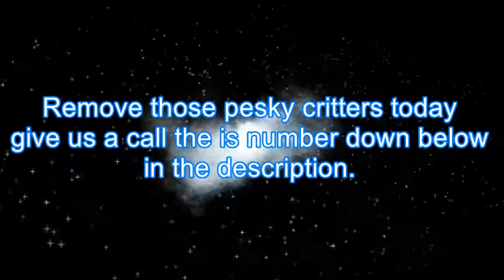Pest Control Drain OR